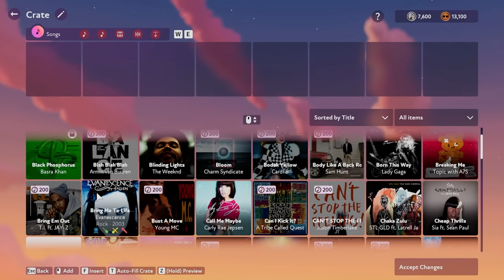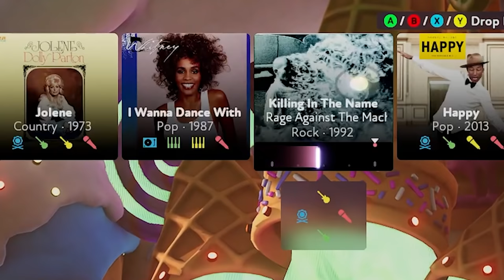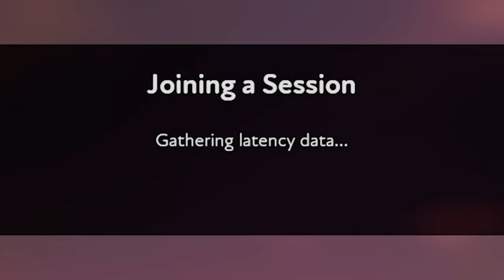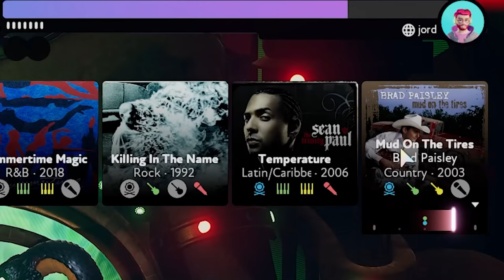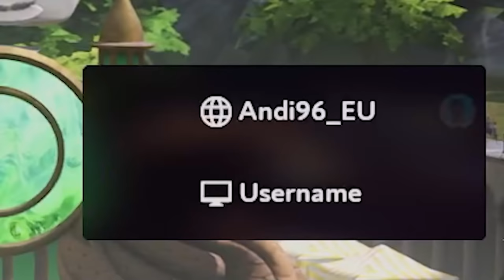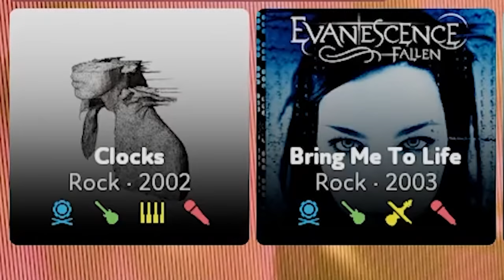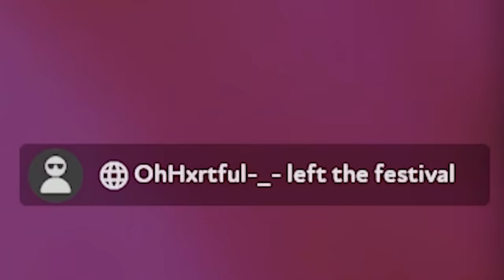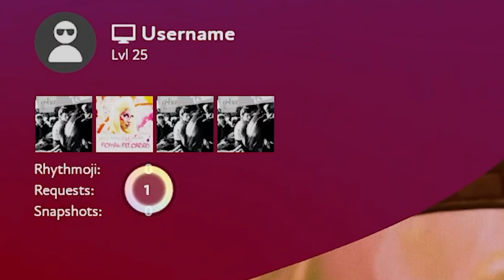I created a virtual concert and this happened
It’s also playable on PS5 and Xbox Series X|S for the next generation of music games. Try your hand at being a DJ before you purchase – the free demo is out now.

Editors:
Kippesoep001
TropicalFreeze2
FluffyroxGames